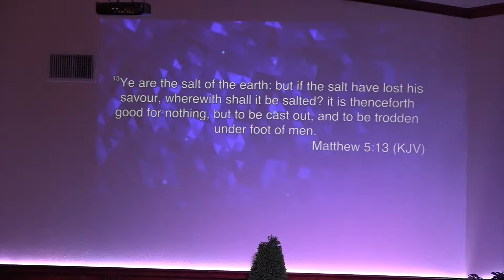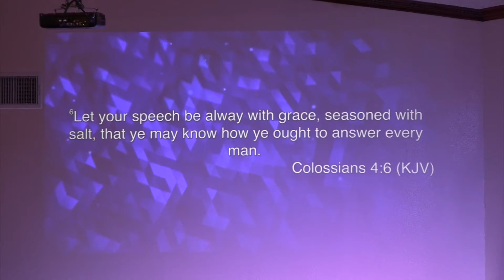Flavor of Love SERMON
Sunday Morning Sermon by Bro. A.B. Jimenez at Stonegate Baptist Church in Alice, TX on (9-20-15)